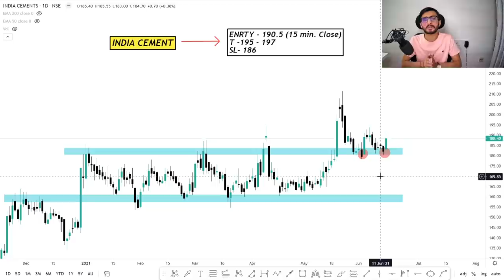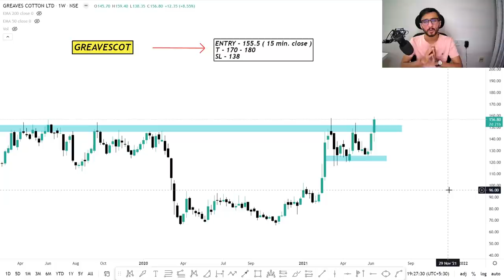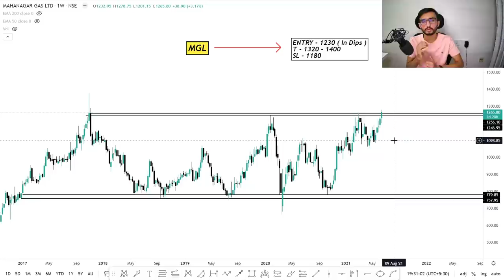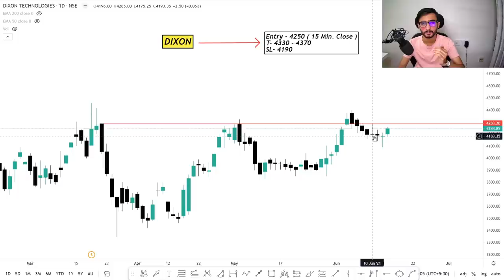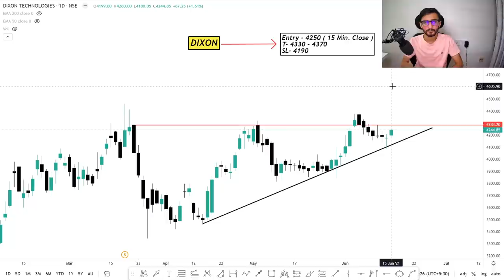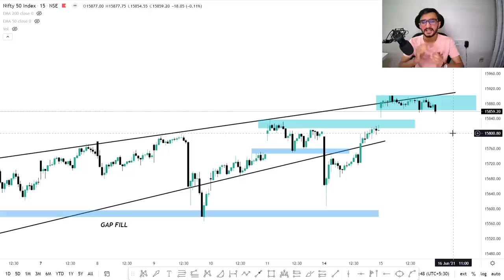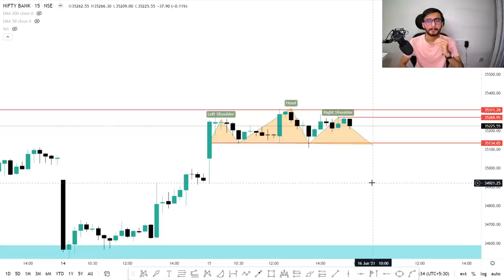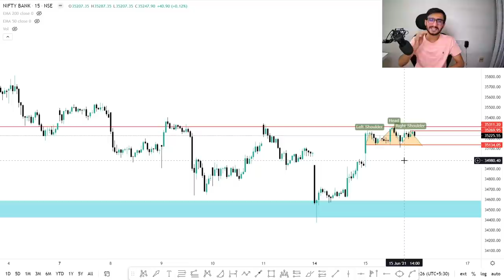Daily Intraday Calls For Tomorrow | 5 Jackpot Intraday Trading Tips | 16th June 21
Other Information !!

1. INDIA CEMENT

2. GREAVESCOT

3. MGL

4. PARAG MILK

5. DIXON